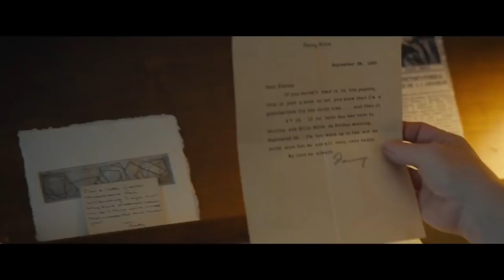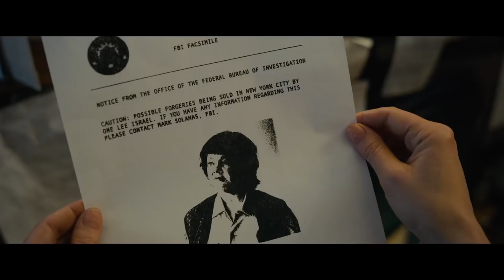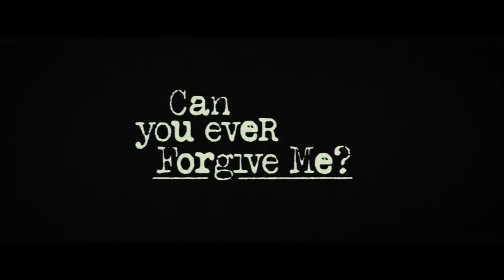CAN YOU EVER FORGIVE ME? | Official Trailer - Melissa McCarthy True-life Drama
CAN YOU EVER FORGIVE ME? | Official Trailer [HD] | FOX Searchlight
the true story of best-selling celebrity biographer (and friend to cats) Lee Israel (Melissa McCarthy) who made her living in the 1970’s and 80’s profiling the likes of Katharine Hepburn, Tallulah Bankhead, Estee Lauder and journalist Dorothy Kilgallen.

Cast: Melissa McCarthy, Richard E. Grant